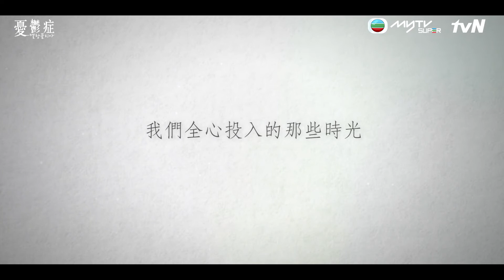免費睇首集《憂鬱症》(獨家加映 : 林秀晶、李到晛同你打招呼)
林秀晶 李到晛 主演嘅新韓劇《憂鬱症》已經喺myTV SUPER K-Club組合上架啦，各位myTV SUPER用戶更可免費睇首集！一齊聽下兩位主角有咩同各位香港觀眾講？

tvN《憂鬱症》逢星期四、五10:00PM，K-Club點播區緊貼韓國點播。

首月試睇價$78，無合約，一個價錢3重享受
✅3個裝置同時睇
✅預先下載，慳住數據睇
✅豐富內容，一家大細都啱睇